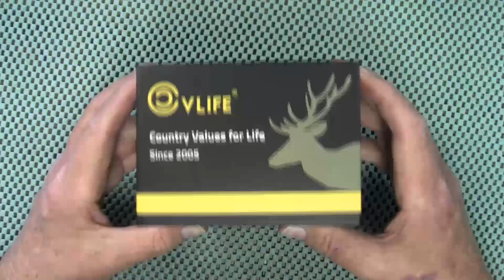CVLife Eaglefeather unboxing